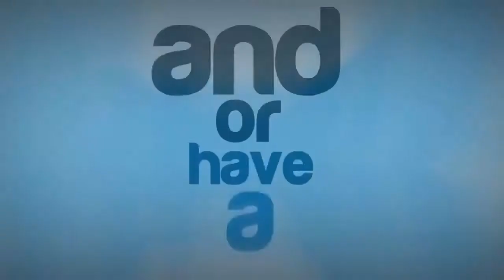[Release] Dark Magiic RTE Mod Menu - Mw2 1.14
❐❐❐❐❐ OPEN ❐❐❐❐❐

❐ Like + Sub + Favorite + Comment

SKYPE : ZerthekMoDz

## Message to Activision and Infinity Ward ##